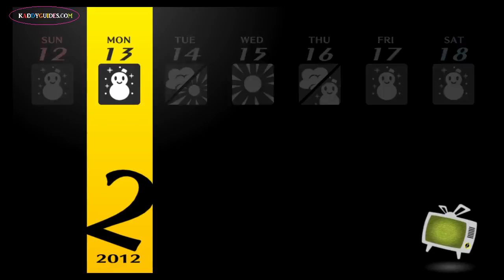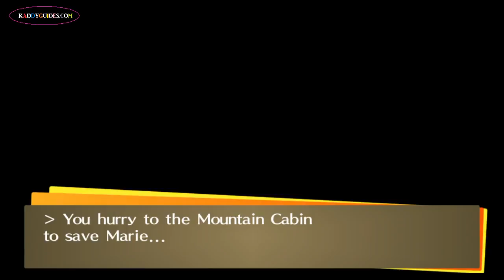Persona 4 Golden - 250 Entrance to the Forest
More storyline and just things that were mainly left out from the previous vid. This time, we actually see the entrance to the Forest.

I didn't show everything possible, but there's a reason why. It's because it's somewhat pointless. Yes, you can talk to the TV and no, you can't get out from here. When you try to get out, you're given the options to either buy equipment or items. This in itself is a trap because in this dungeon, you can't take anything in AND you can take anything out.

What you're left with is your level, your personas, and that's about it. Money goes to 0 and equipment is replaced by the dungeon's default. Enjoy... next vid.